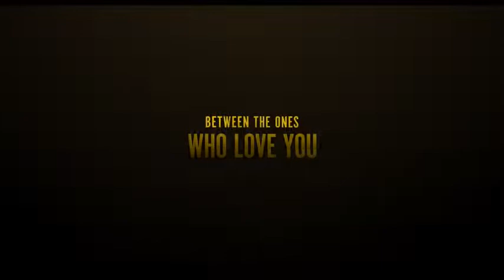The Tender Bar Official Trailer 2022 VIdeo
* Release Date:
Friday, December 17, 2021 (New York / Los Angeles)
Wednesday, December 22, 2021 (Nationwide)

*Who's Involved:
Ben Affleck, Rhenzy Feliz, George Clooney, Lily Rabe, Christopher Lloyd, Max Martini, William Monahan, Peter Chernin, Max Casella, Grant Heslov, Daniel Ranieri, Ivan Leung, Sondra James, Michael Braun, Briana Middleton, Matthew Delamater

*  Language: English